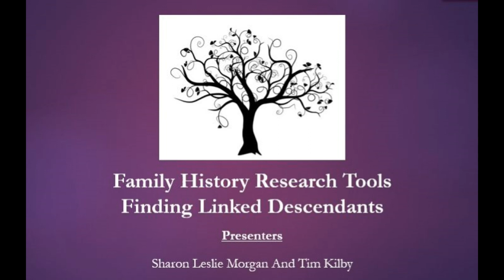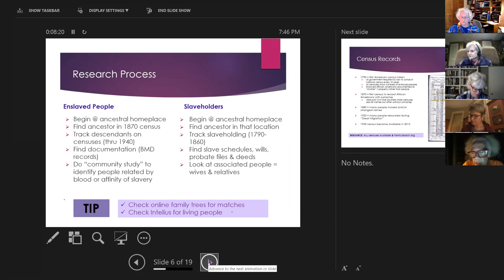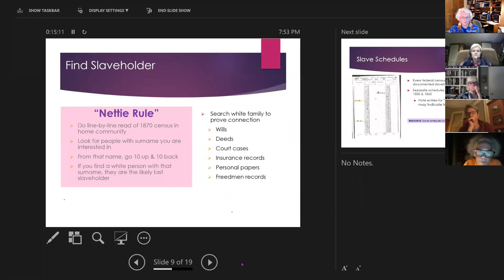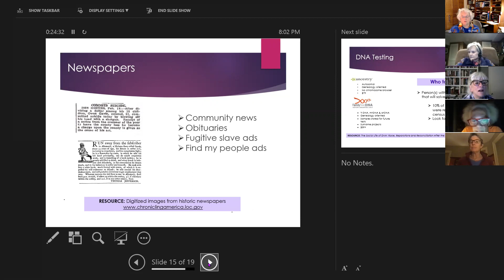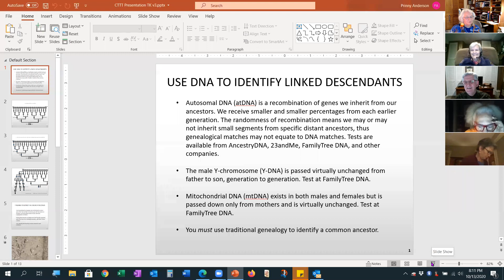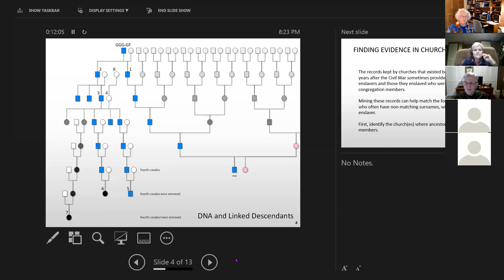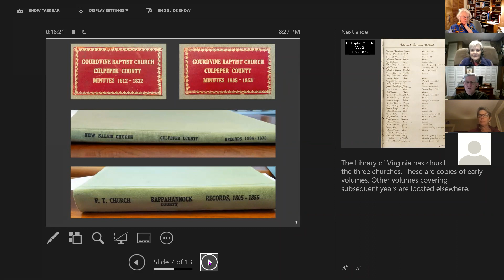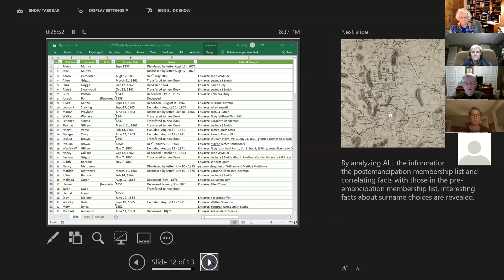Family History Research Tools: Finding Linked Descendants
The presenters in this session:

Sharon Leslie Morgan is a writer & genealogist. She is the founder of Our Black Ancestry, a peer community dedicated to African American research, and has been actively involved with CTTT for many years. In 2019, Sharon was awarded the James Dent Walker Award from AAHGS (Afro-American Historical & Genealogical Society), the highest award bestowed “upon a person who has exhibited distinguished accomplishments through a significant and measurable contribution to the research, documentation, and/or preservation of African American history.” A native of Chicago, she currently lives in Noxubee County, Mississippi where she is getting in “good trouble.”

Tim Kilby has been doing family genealogical research for over forty years. He is a member of the Fairfax Genealogical Society, the Virginia Genealogical Society, and the National Genealogical Society. He is also a member of the Afro-American Historical and Genealogy Society and has published in its professional Journal. Tim has made formal presentations before the Fairfax Genealogical Society and the African American Special Interest Group of that society. Tim has been involved in the GEDCOM-X Project to update data exchange specifications and metadata tags supporting the unique needs of African American genealogy.